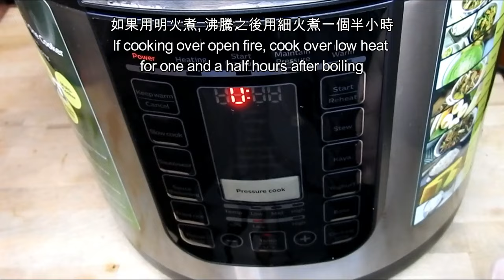如何煮: 粟米紅蘿蔔排骨湯 HOW TO COOK: Corn and Carrot Pork Ribs Soup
HOW TO COOK: Corn and Carrot Pork Ribs Soup 如何煮: 粟米紅蘿蔔排骨湯

粟米紅蘿蔔排骨湯Corn and Carrot Pork Ribs Soup
 今天和大家做一個 清熱健脾開胃的湯水Today I will make a soup with you that can clear away heat, strengthen the spleen and appetize.
所有材料需要用清水清洗乾淨 All materials need to be washed with clean water
粟米, 紅蘿蔔, 淮山, 需要切成塊Corn, carrots, yam, need to be cut into pieces
把栗子的殼去掉, 輕輕用熱水煮一下, 然後去皮Remove the chestnut shells, lightly boil them in hot water, and then peel them
去除蓮子芯 Remove lotus seed core
紅棗去核 Red dates pitted
陳皮需要浸水, 然後把表面黏性的部分刮去The tangerine peel needs to be soaked in water, and then the sticky part on the surface is scraped off
用清水清洗乾淨Need to be washed with clean water
 每個無花果切成兩塊, 這樣比較容易出味Cut each fig into two pieces to make it easier to extract the flavor
 煮一鍋熱水, 放兩片薑Boil a pot of hot water and add two slices of ginger
把排骨放進去, 加少許米酒Put the ribs in and add a little rice wine
把水煮至沸騰bring water to boil
排骨內的血水和污漬就會被清除The blood and stains in the ribs will be removed
再用清水沖洗Rinse with clean water
把排骨放進高速煲Put the ribs into the high speed cooker
加入兩湯碗半清水Add two and half soup bowls of water
用高速煲煮一小時Cook with high speed cooker for one hour
如果用明火煮, 沸騰之後用細火煮一個半小時If cooking over open fire, cook over low heat for one and a half hours after boiling
煮完之後, 加少許鹽, 來提升味道After cooking, add a little salt to enhance the taste
香噴噴又好味的湯煮好了The fragrant and delicious soup is ready
這個湯又清甜又潤喉, 很適合一家大小一起喝This soup is sweet and soothing to the throat. It is suitable for the whole family to drink together.